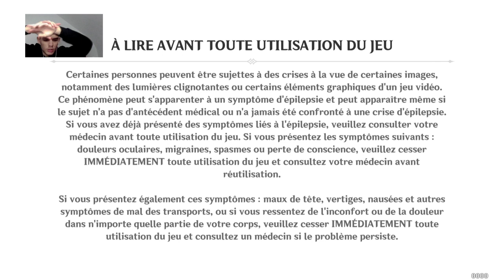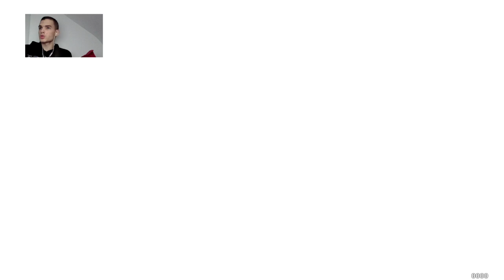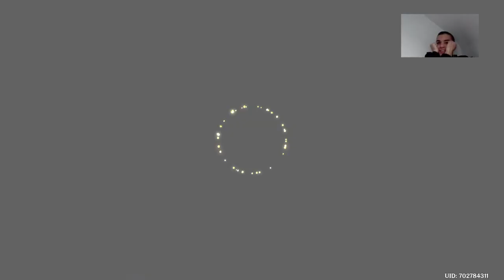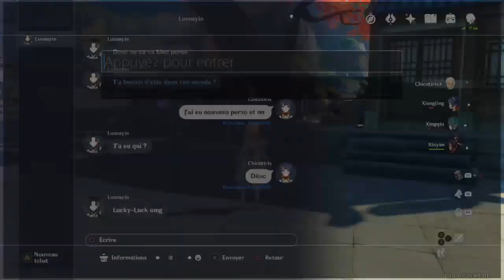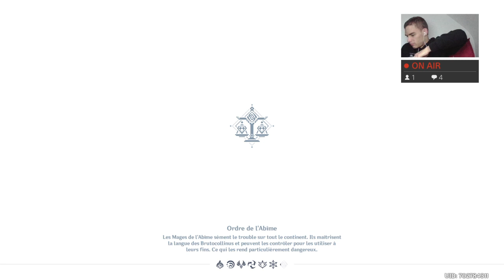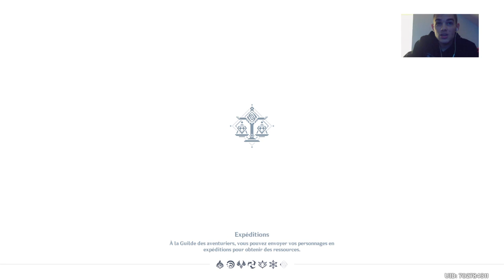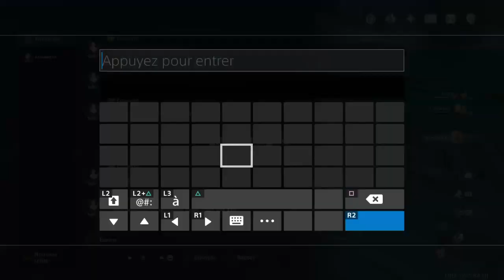On joue genshin impact avec des gens [FR]